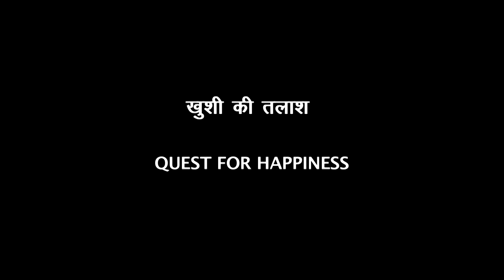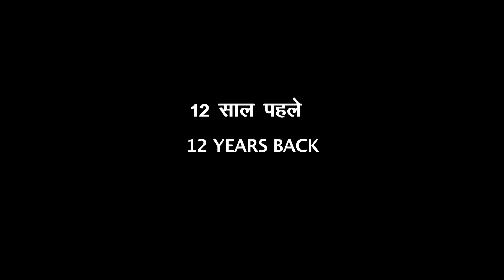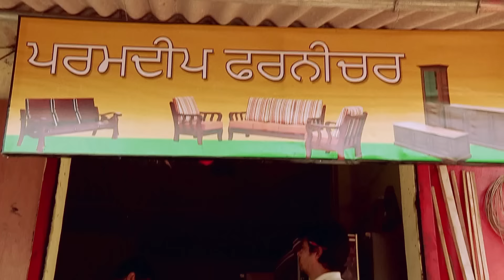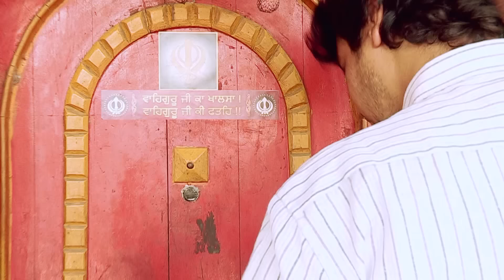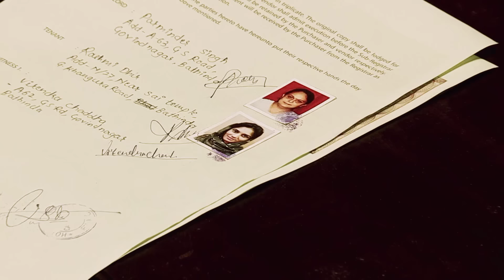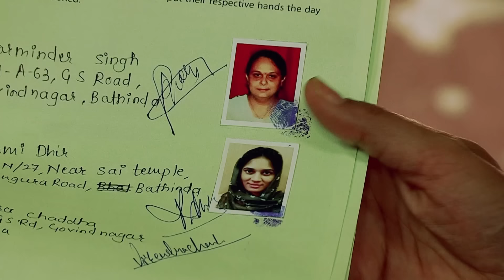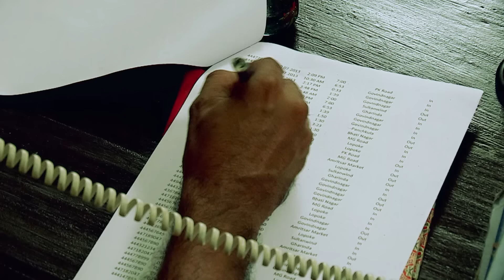पत्नी ने पैसों की चाह में किया गलत काम | Crime Patrol Series | TV Serial Episode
SonyCPNew